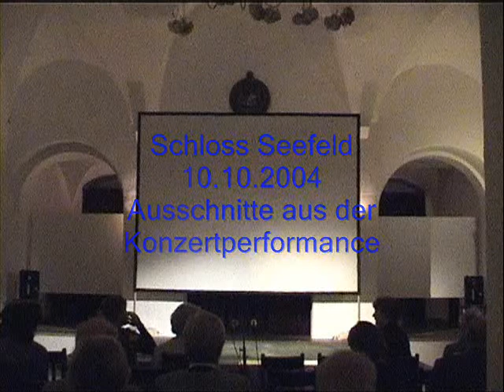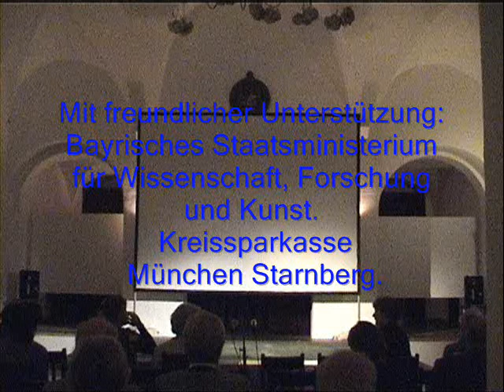Seefelder VERTONUNGEN (2004)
Klanginstallation von Renate Hoffleit

VERTONUNGEN und Videoaufnahmen des Brunnens (1733) von Schloss Seefeld, welche im Alten Sudhaus wiedergegeben wurden. Die Klänge wurden quadrophonisch wiedergegeben. Die Videoaufnahmen wurden auf die Bühnenrückwand projiziert.

Gefördert von:
Bayrisches Staatsministerium für Wissenschaft und Kunst
Kreissparkasse München Sternberg